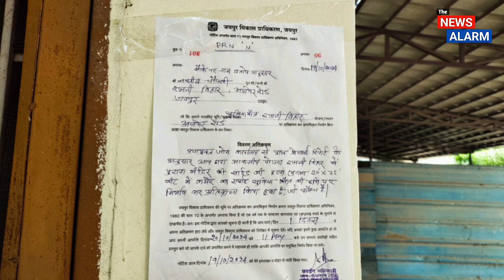हिन्दुओं के घर पर भी बुल्डोजर ! नसीब तो हिन्दू था, फिर ऐसा क्यों ?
जयपुर के आरएसएस कार्यकर्ताओं पर चाकू से हमला करने वाले नसीब चौधरी के मकान पर आज बुल्डोजर चला दिया गया